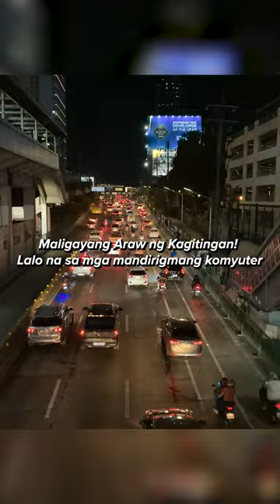Komyuters Payb (Voltes V fan-made parody)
Maligayang Araw ng Kagitingan sa lahat ng mandirigmang komyuters na tinitiis ang araw araw na traffic!

Voltes V: Legacy, let's volt in naaaaaa

Salamat sa sobrang galing na animation, Erwilson De Jesus 🙌